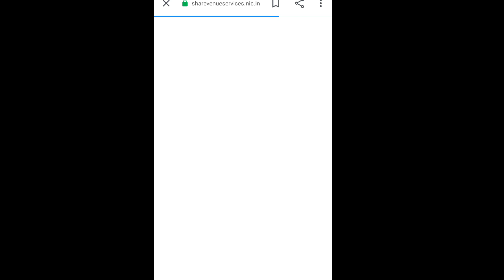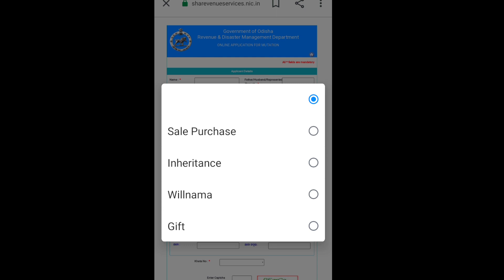ଜମି ମ୍ୟୁଟେସନ୍ ଅନଲାଇନ୍ ୨୦୨୨/How to Apply for Land Mutation 22-23/odia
YOUR SOURCH 👇

how to apply for land mutation in
odisha
mobile phone
jami mutaion online kemiti kariba
how to apply for land mutation
online in odisha 2022
jami pata mutaion kemiti kariba
mutation kn
mutation kale labh kan
online
csc
jami badi ku nija namare kemiti kariba
mutation nomber keuthu milib
kemiti paiba mutation nomber